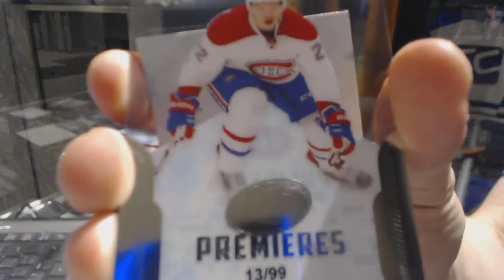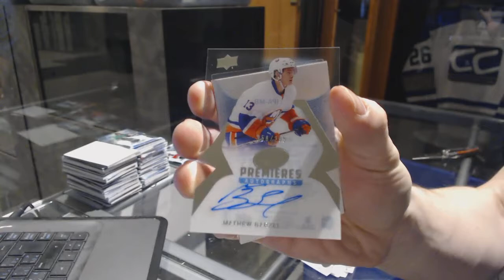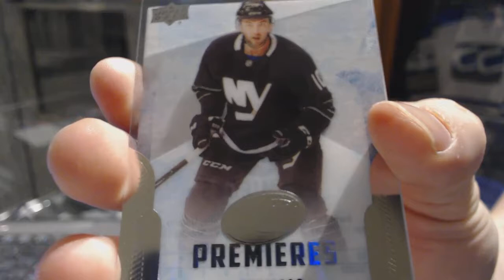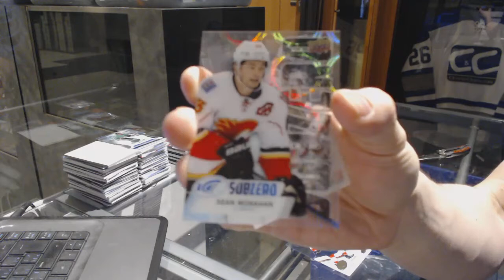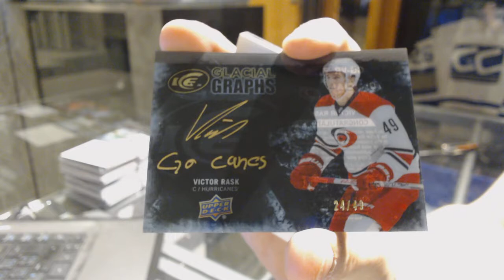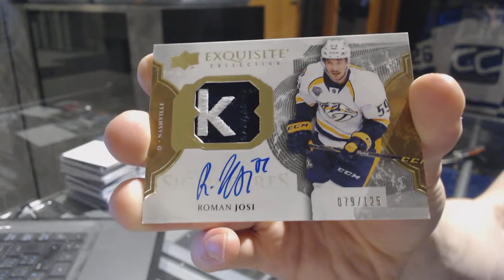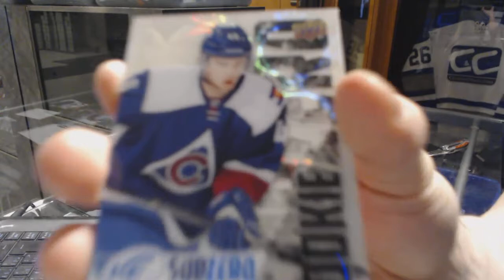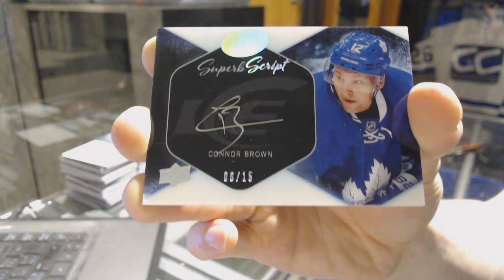16-17 Upper Deck ICE Hockey 10 Box Case Break - C&C 7189